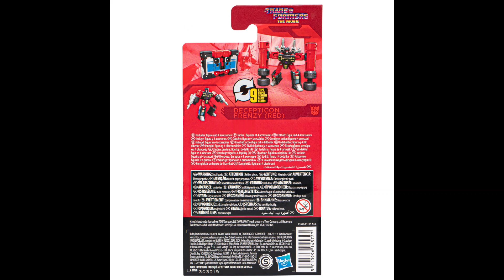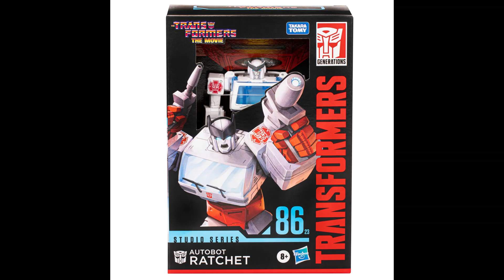The Transformers Studio Series New Figures That Everyone Talk About In 2023!